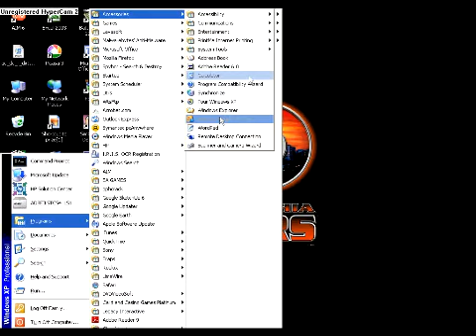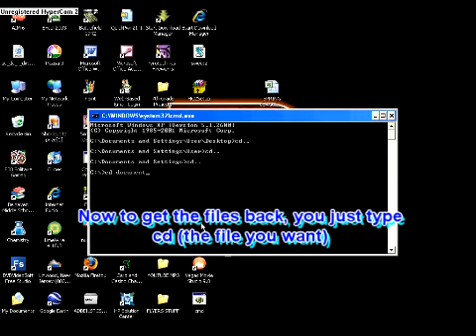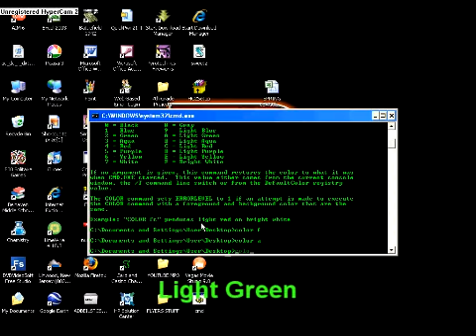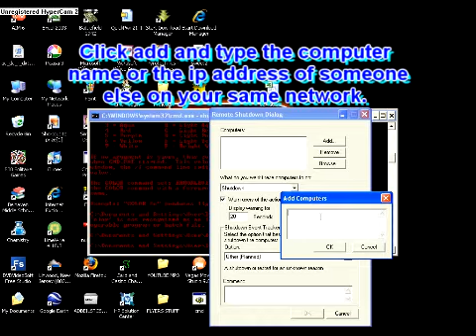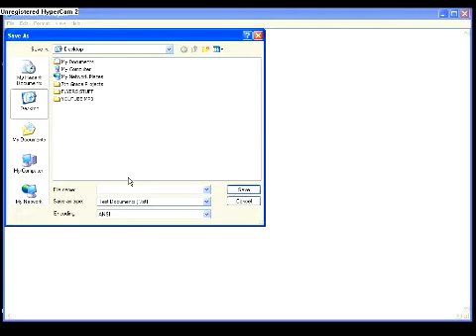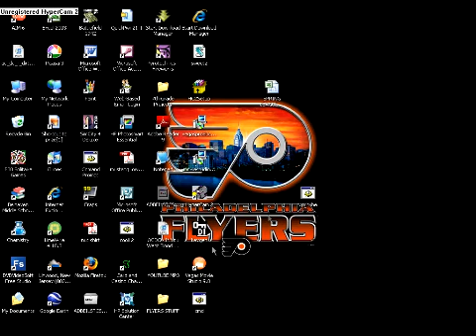Simple Command Prompt Commands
This video is on a few simple commands to get you started with command prompt.